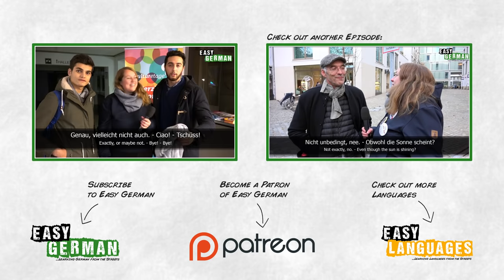Studying in Germany | Easy German 170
USEFUL LINKS FOR STUDYING IN GERMANY:
Check wether your A-levels are accepted in Germany:

Camera: Janusz Hamerski
Edit: Janusz Hamerski / Carina Schmid
Translation: Ben Eve